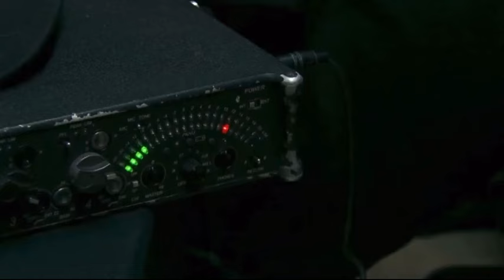La DEA se Infiltra la mansion del Golfo "Mátalaa tiene un micrófono!!" El Cartel 2 🐸